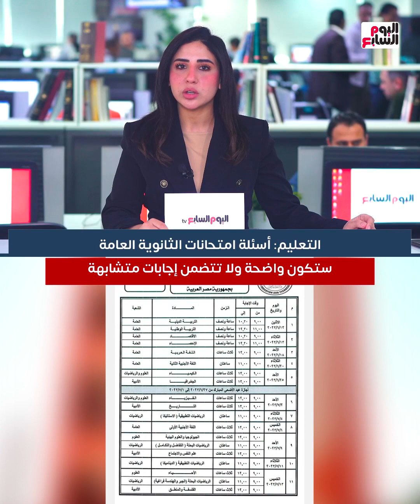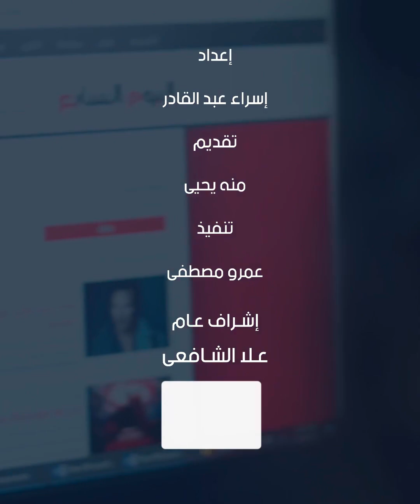التعليم تطمئن طلاب الثانوية العامة.. أسئلة الامتحانات ستكون واضحة ولا تتضمن إجابات متشابهة